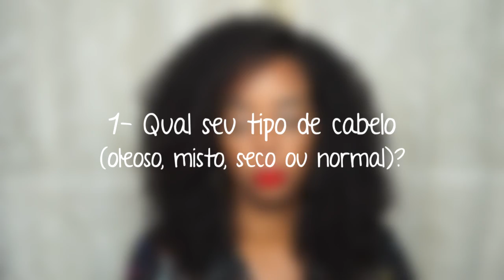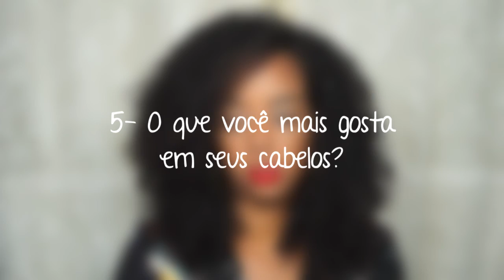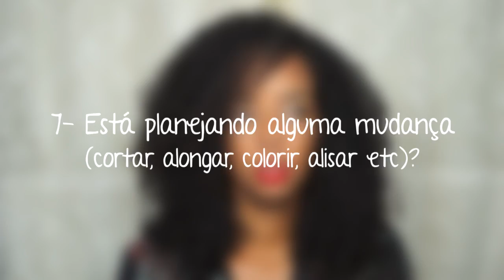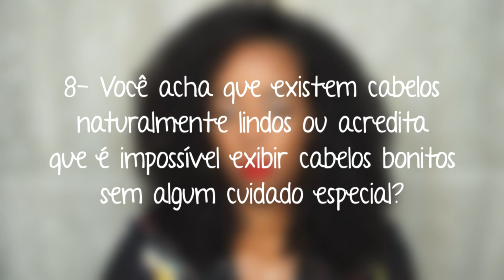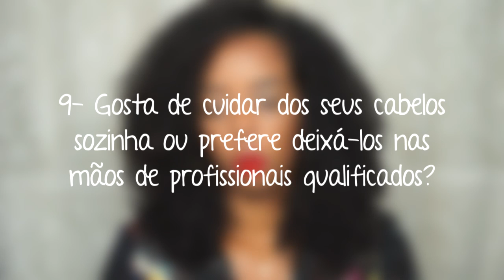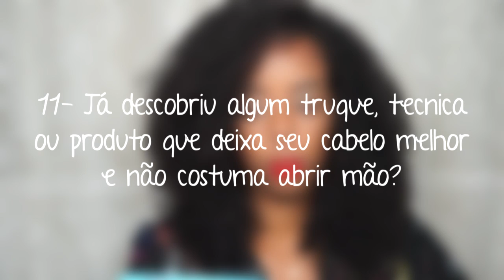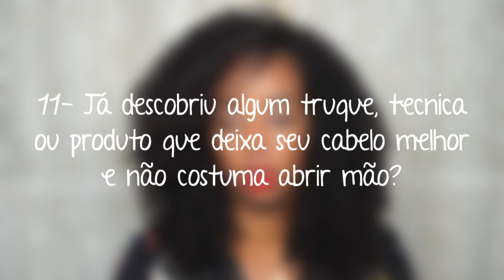TAG - Meu Cabelo